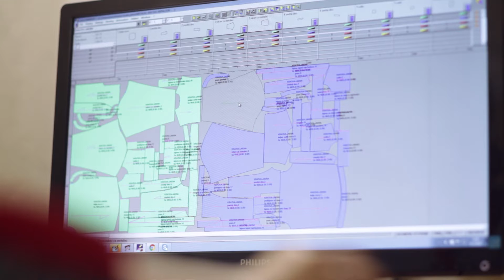Jugotex company video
20 years of work in compliance with the highest standards

jugotex.rs